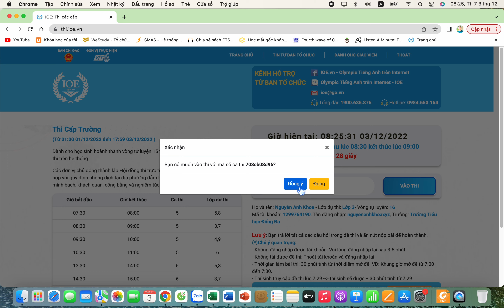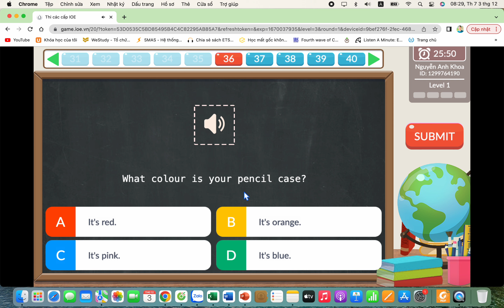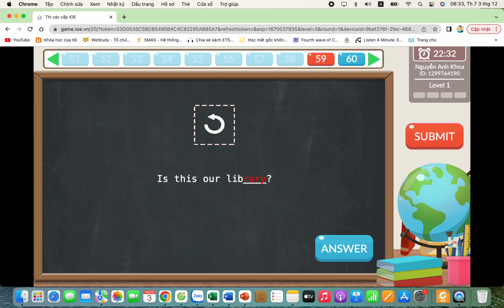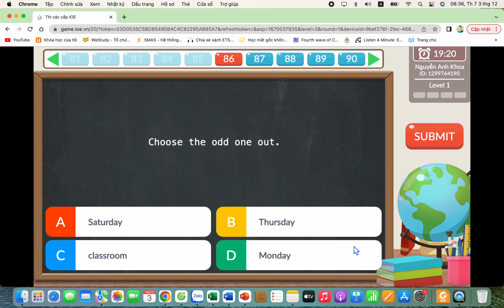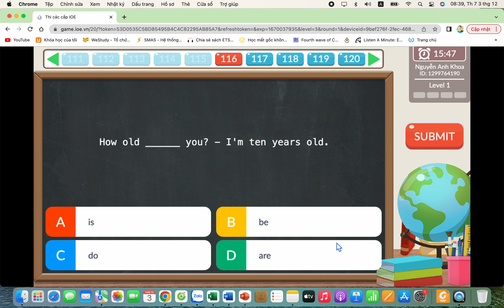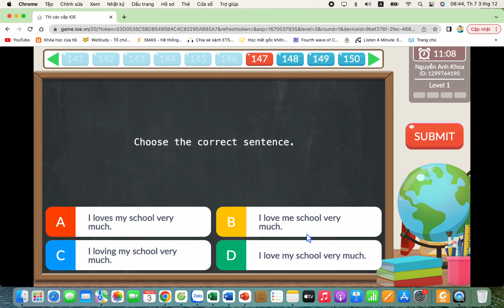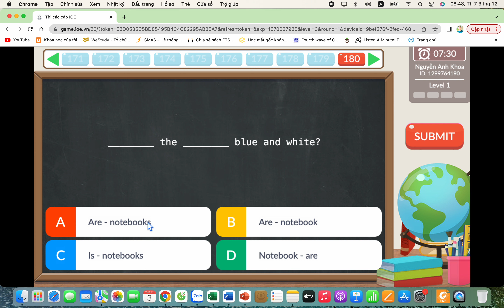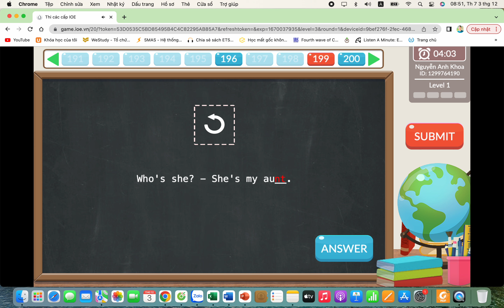HOT. HOT. HOT. THI IOE LỚP 3 - CHÍNH THỨC CẤP TRƯỜNG NGÀY 03/12/2022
Bài thi IOE chính thức cấp trường lớp 3 ngày 03/12/2022.